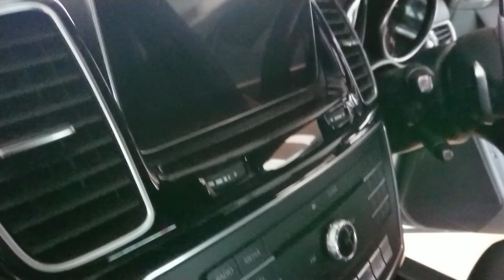Mercedes Benz GLS 400 amg